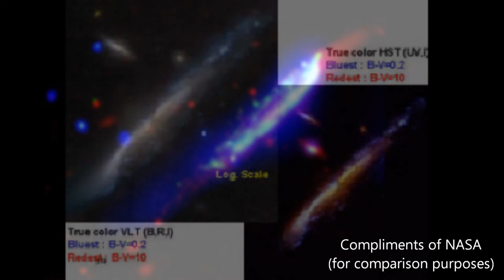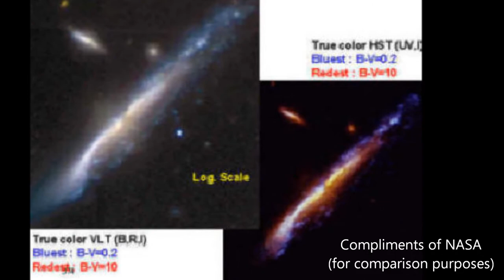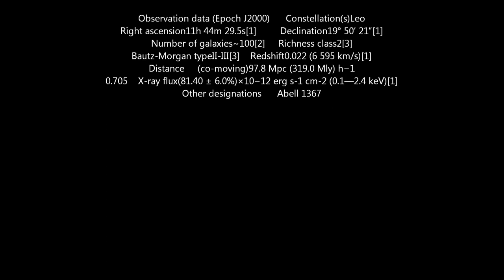#23 Peculiar Glowing Galaxy UGC 6697 'The Trout and Bait' in Abell 1367 Galaxy Cluster Leo Cluster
Puttenham Private Observatory
Home of AQWAA
The Advanced Quasi Wave Antenna Array

About us:
Founded in June of 2012 the AQWAA Telescope has produced over 10,000 natural color, high definition images and videos.  Originally a collective project, AQWAA is now manged and owned exclusively by Puttenham Private Observatory.

Mission statement:
Our mission is to work with industry, governments, institutions, and the public in order to steadily prioritize space awareness, defense, research, exploration, and eventual colonization.

Our operations:
Earth based experimental studies in Cosmic Sub-millimeter, Radio, Microwave, Infrared, Visible, Ultraviolet, X-Ray, & Gamma Astronomy.  Including Magnetic, Electrical, Gravitational, & Particle Wave Astronomy.

Our research:
Meta-material Mixed Signal Activated Self-assembling Particles in Wave-front Horizons.

Our products:
Astrophotography, Astrovideography, Live Feeds, & Mapping.
Live Feed Asteroid, Comet, LEO Detection & Tracking

Our locations:
Both AQWAA facilities are located in the Central United States.
Observation Site #1  Latitude:N 38.19°     Longitude:W 91.9° and
Observation Site #2  Latitude:N 38.20°    Longitude:W 91.16°.